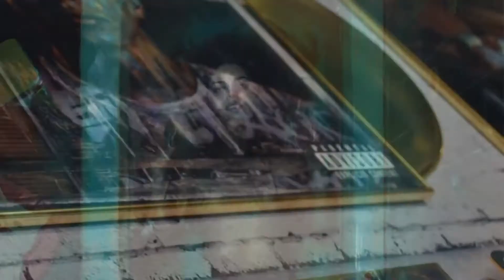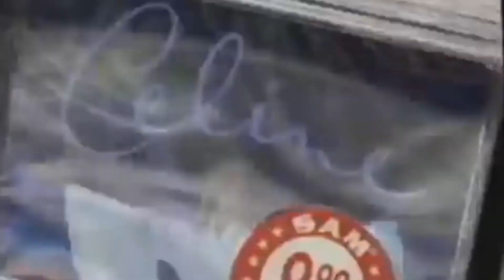Sam Spratt life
the edited one